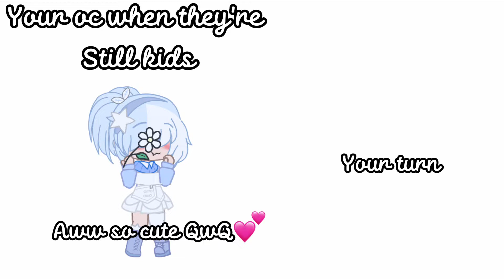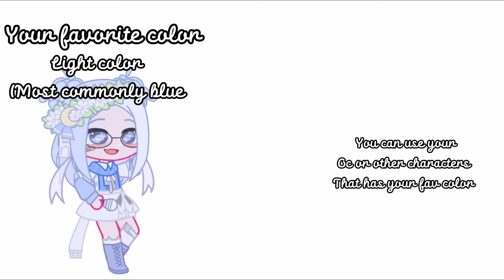oc battle || made by: naylagc—! || fake collab || collabwithnaylagc—!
Pls yah respect vid aku yah… aku berjuang buat ni vid

Dan plz…
DO NOT STEAL MI VIDEO 🙏🙏😅

Kecuali kalo mau collaboration 🙃✨